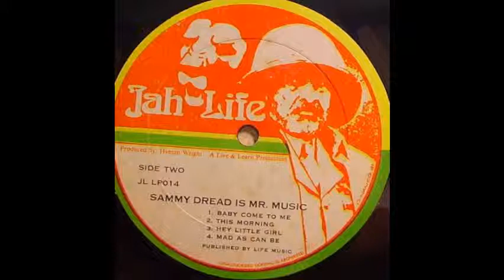Sammy Dread -Tribute To Bob Marley - 1982